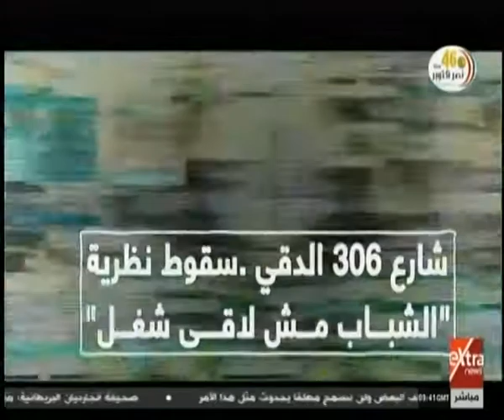الآن | اخر المستجدات على الساحة المحلية و العربية والدولية (كاملة)